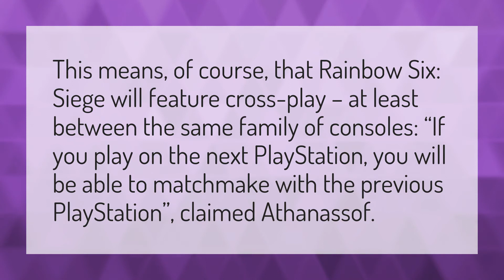Does Rainbow 6 have Crossplay?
Minecraft Crossplay • Does Rainbow 6 have Crossplay?